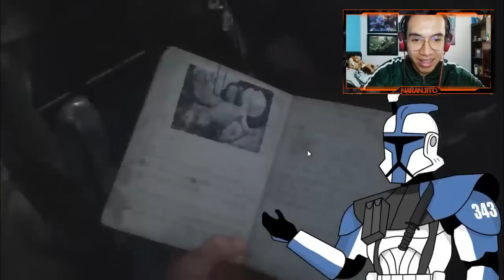ANALIZAMOS la CRÍTICA del SARGENTO 343 a COD 4 MODERN WARFARE *EL PIONERO DE LA SAGA*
El GRAN @Sargento343 ha subido su RESEÑA de CALL OF DUTY 4 MODERN WARFARE, en la que hace un GRAN ANÁLISIS y CRÍTICA sobre este juego, considerado el gran PIONERO de la SAGA COD y que sea el estandarte de MODERN WARFARE. Vamos a ver qué dice sobre esta JOYA de JUEGO y daremos nuestra opinión.